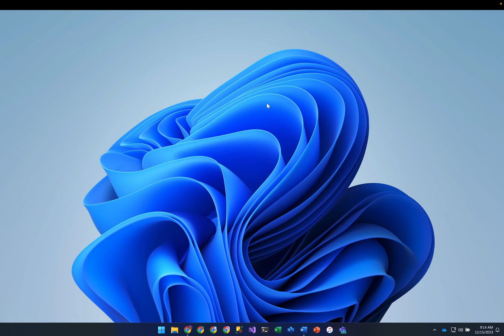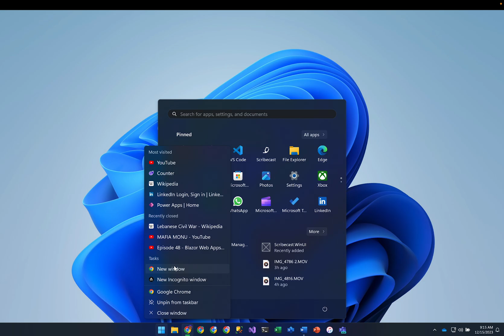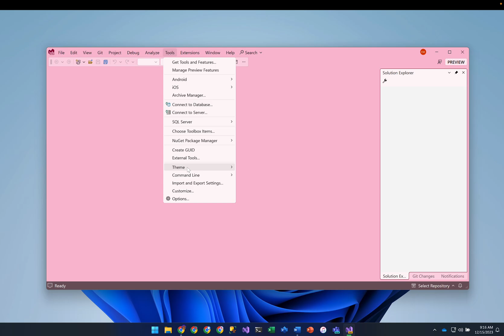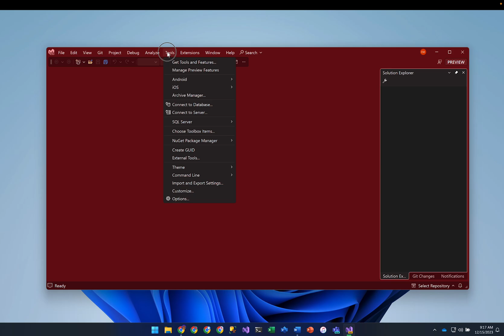Episode 57 - Enabling new look for Visual Studio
In this episode we explore the new UI coming to Visual Studio and walk through enabling it.  You can download the preview version of Visual Studio 2022 here:

Happy Coding!